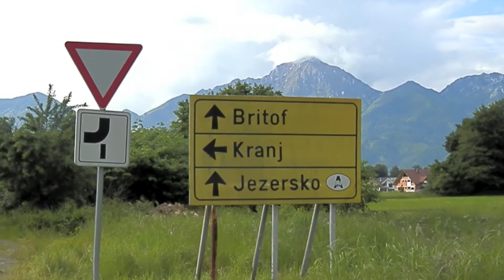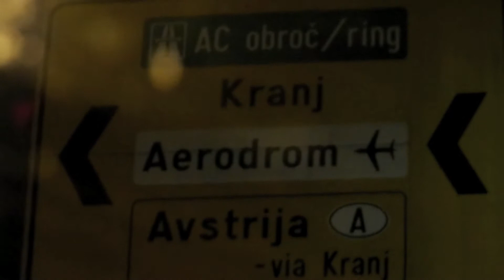Today Was A Good Day VLOG #2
As much fun as it has been racing across Europe, settling down in Slovenia has been a nice change. First day in Kranj was AMAZING! Soo. I figured I'd film it for all ya'll! What really gets my goat is that THIS IS ONLY DAY ONE!!! The summer is about to get real.